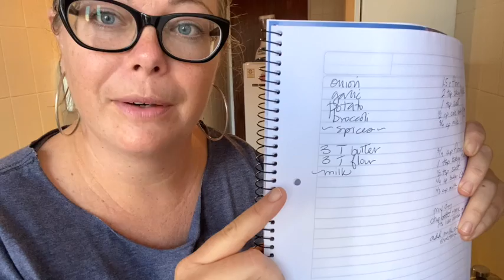Bunker Cooking: Episode 2, Soup & Biscuits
Hello again from quarantine in Argentina, where I decided it was a grand idea to quit drinking coffee and then make a mess in the kitchen.